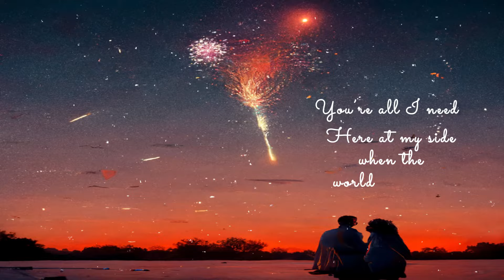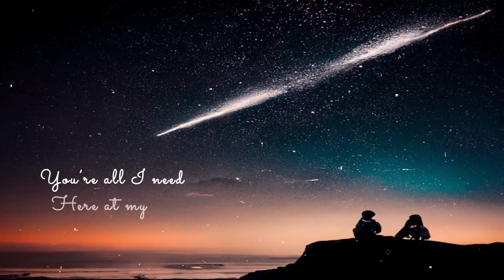Anthony Lazaro - Sitting at the Edge of the World (Official Video)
"I’m alright, I think it's time I stop pretending, You’re all I need, Here at my side when the world is ending" - The new album is almost here, are you ready? 💗

roduced and mixed by  Danny Humming

Sitting at the Edge of the World

I'm feeling good
As I look straight into the great unknown
I’m alright
I think it's time I stop pretending
Here at my side when the world is ending
And it will be fine
If it's the end
We had a good run
So I don't mind
The sky is grey
Clouds are crying
and earth is trembling
I don't feel sad
If you're at my side when the world is ending
Put your best shades on
It's gonna be the fireworks of our life
They'll help us hide our tears
While I'll whisper that it will be fine
I’m alright